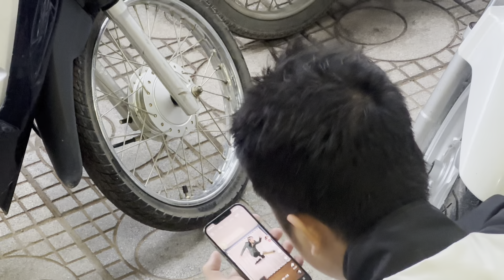Khoảnh Khắc Vui Nhộn GÃY TV P629| Thảo Lee Bế Em Bé Đi Quay | Yến Xôi Gãy Tv